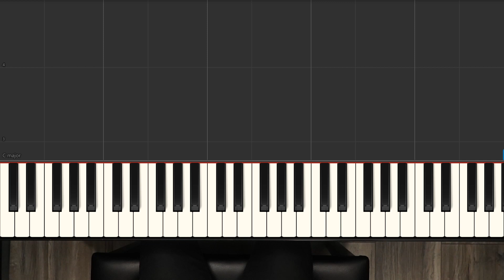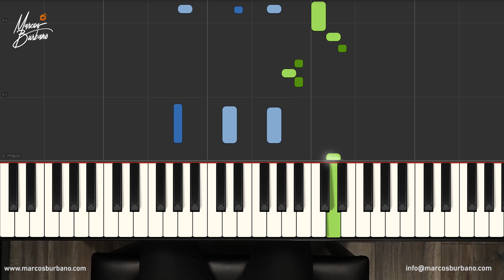GUAGUANCO PAL QUE SABE - SOLO DE PIANO PAPO LUCCA (Johnny Pacheco y Fania)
PARTITURAS Y MIDI